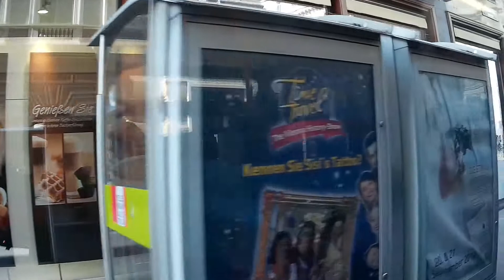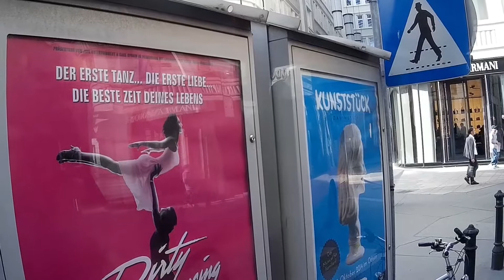Vienna Streets - Citybus 1A - Schottentor bis Stephansplatz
Fahrt mit dem Citybus 1A von Schottentor bis Stephansplatz.
Ride by bus 1A from Schottentor to Stephansplatz in the center of Vienna. There are a lot of exclusive (and also expensive) shops.
Enjoy the clear, blue sky and the beautiful weather!